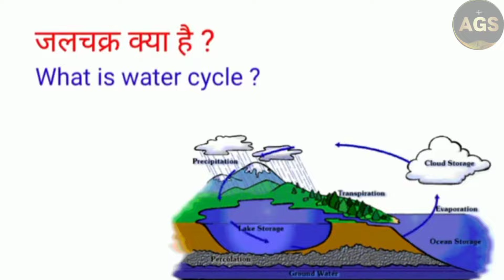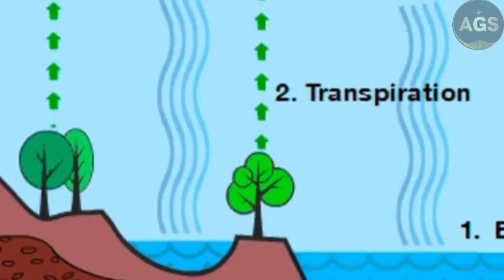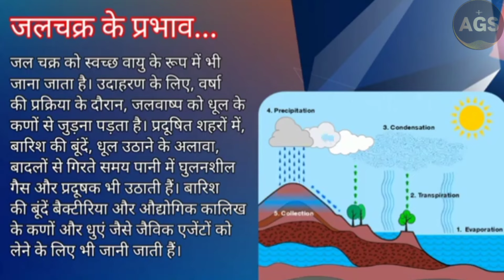Water Cycle/जल चक्र/jal chakra kya hai ?/animation/water cycle/जल चक्र क्या है ?/What is Water Cycle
jal chakra kya hai ? animation / water cycle /. जल चक्र क्या है ? / Animation / What is Water CycleWater Cycle/जल चक्र/jal chakra kya hai ?/animation/water cycle/जल चक्र क्या है ?/What is Water Cycle